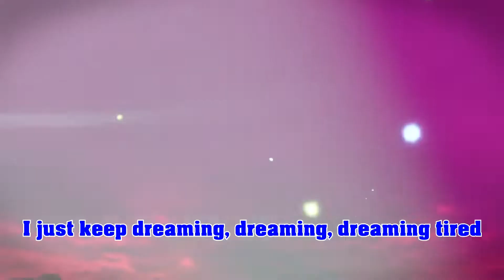Old MacDonald had a... ♦ Let´s Play Dragon Quest Builders 2「PS4」 #246 [deutsch]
♦ Dragon Quest Builders 2: Hakaishin shidou to karappo no shima 「破壊神シドーとからっぽの島」
[Das Sequel zum erfolgreichen Sandboxgame aus dem Dragon Quest-Franchise von Square Enix]

Euch erwartet in Folge 246: Old MacDonald had a...

Auf unserer Feldebene fehlt noch irgendwie etwas. Vor lauter Feldern kann man schon gar nicht mehr die Scheune sehen, mag man meinen und so machen wir uns daran, am Ende des Weges noch eine kleine Scheune zu errichten, in dem schließlich auch die Werkzeuge für unsere fleissigen Landwirte gelagert werden sollen.